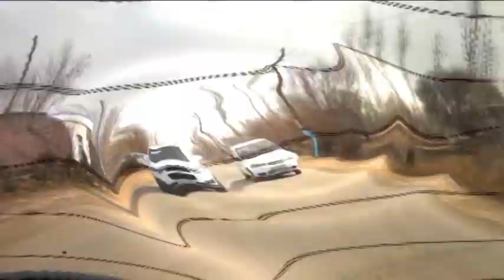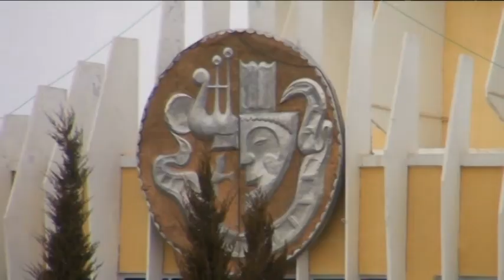NAZARBEK&SHAROFAT. SAYR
AKBAR SHOX CINEMA
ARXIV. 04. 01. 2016